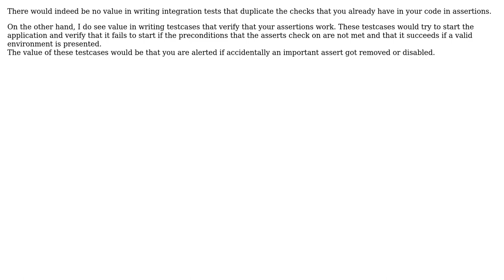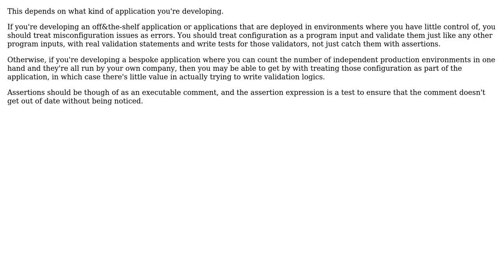Can strict assertions at application startup omit or replace integration tests?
Software Engineering: Can strict assertions at application startup omit or replace integration tests?

With thanks & praise to God, and with thanks to the many people who have made this project possible! | Content (except music & images) licensed under CC BY-SA | Music | Images & others | With thanks to user Lie Ryan user Jankapunkt user Bart van Ingen Schenau and the Stack Exchange Network Trademarks are property of their respective owners. You are responsible for your own actions.